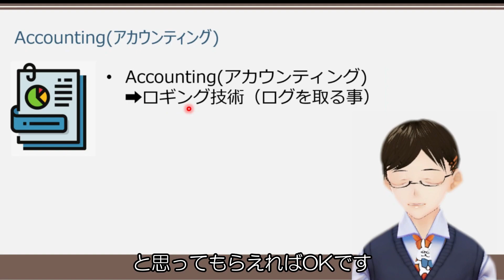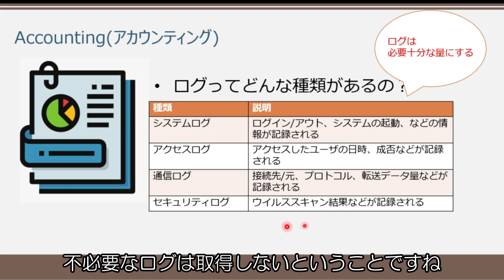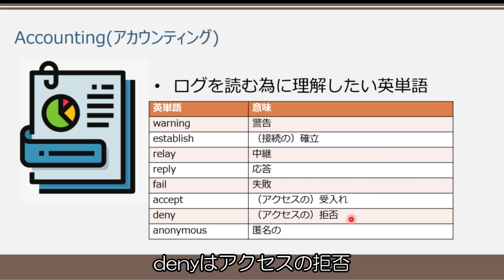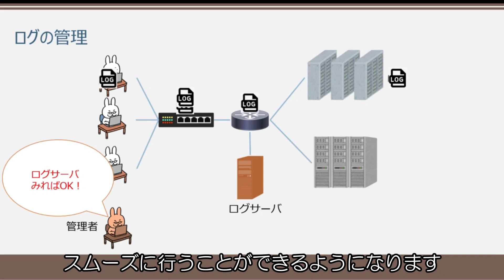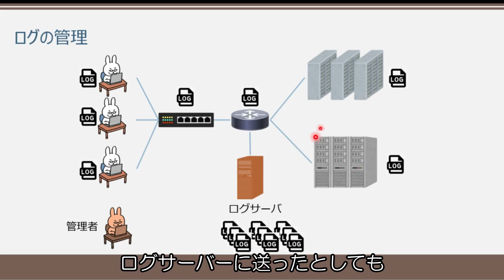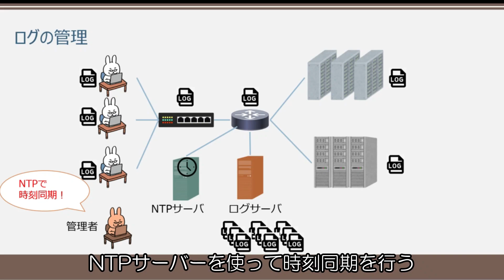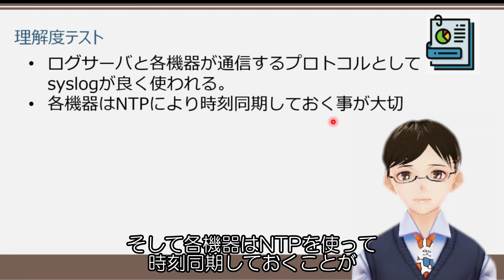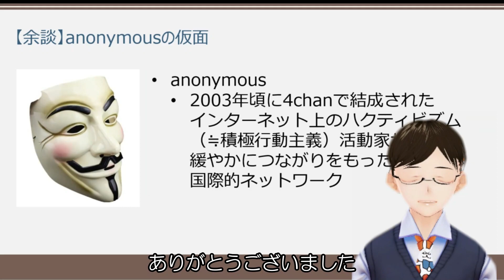【#34 情報処理安全確保支援士】accounting アカウンティング ログ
一緒に楽しく支援士勉強しましょう。

■3D VRoid作成
紅々蘭（こくらん）様

■過去動画
支援士の勉強一緒にしませんか？